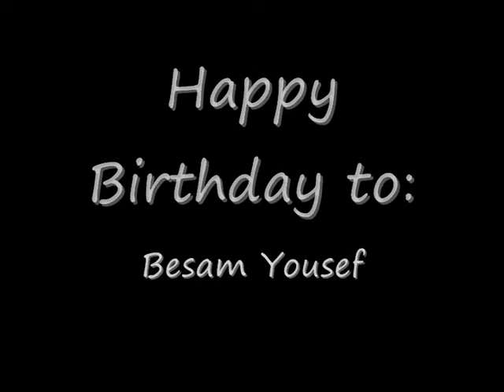Weekly Video Blog Number 261 Vernal Holiday 2013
Capella Broadcasting Presents Weekly Video Blog Number Two Hundred and Sixty-One Entitled Vernal Holiday 2013. This Blog comes to you live from The Manor at Markenfield where Dave discusses all the recent changes in the last two weeks, and more insight on The Five Year Plan which is reaching the mid way point soon.